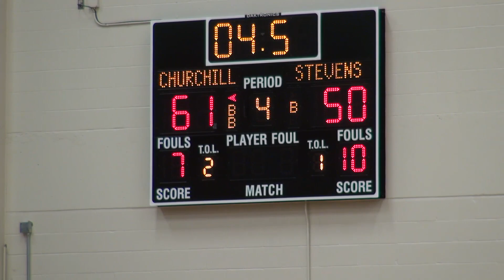Wc Varsity Girls Basketball Playoffs Highlights Vs Stevens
Such a great Game!!! Go out and support Friday Night for game 2 of the playoffs!!!